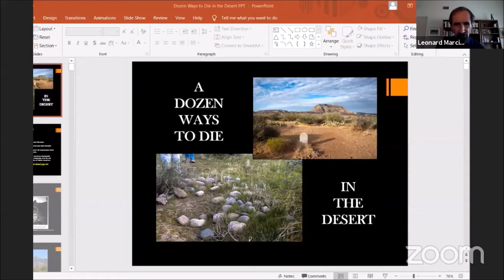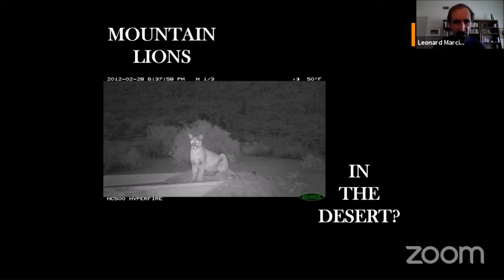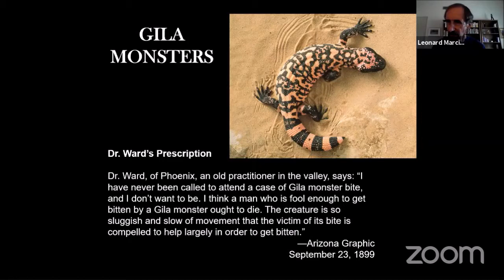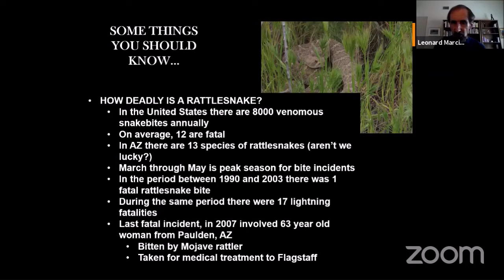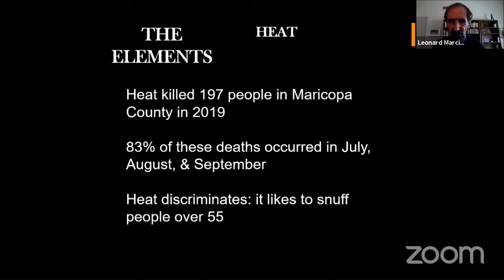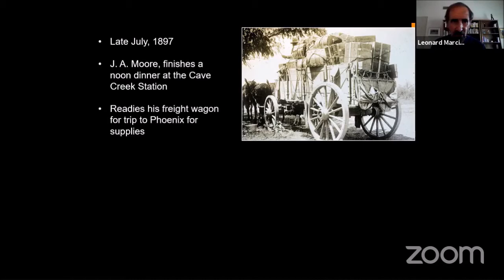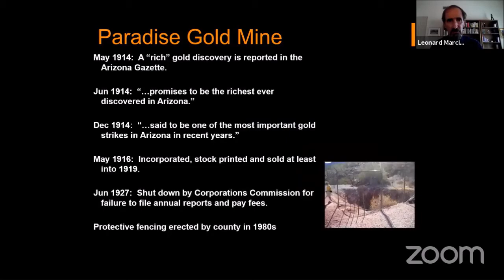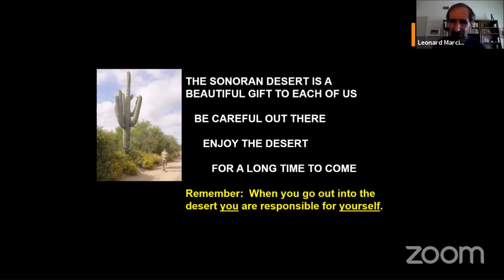A Dozen Ways To Die In The Desert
What could go wrong in the desert?!
This presentation covers unusual ways in which people end up ten toes in the air in the middle of the Sonoran Desert. It is meant to provide an entertaining education as to how to deal with situations that involve bears, rattlesnakes, Gila monsters, scorpions, mountain lions, Africanized bees, lightning, heat, extreme cold, base jumpers, loaded weapons and the occasional hostile cactus. Survival tips included.

Q&A to follow his presentation.